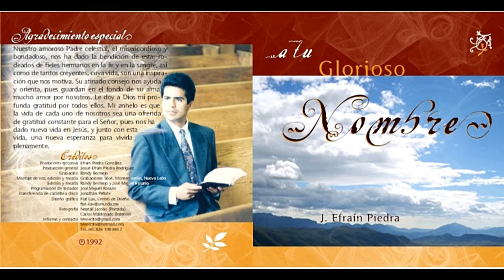6/10 Camino a Emaús. A tu glorioso Nombre.